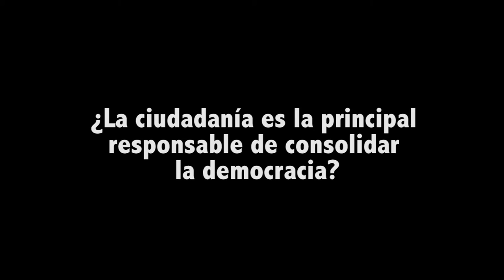Foro Internacional Sobre Procesos Electorales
Entrevista con el Dr. José R. Montero, Catedrático de Ciencia Política de la Universidad Autónoma de Madrid durante su participación en el Foro Internacional Sobre Procesos Electorales.